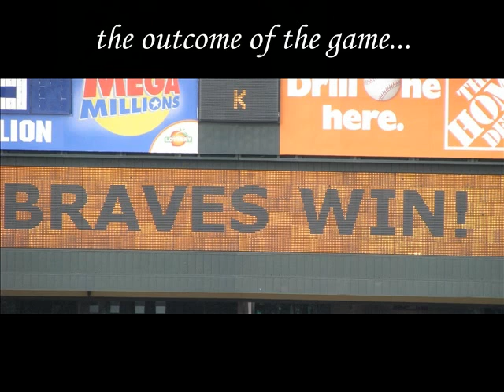Braves Game 6-7-09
I went with my church youth group to watch the braves game and i brought along my camera
songs are:
 Real Gone by Sheryl Crow from the Cars soundtrack
Sandstorm by Darude

all pictures were taken by Audra Bailey aka me